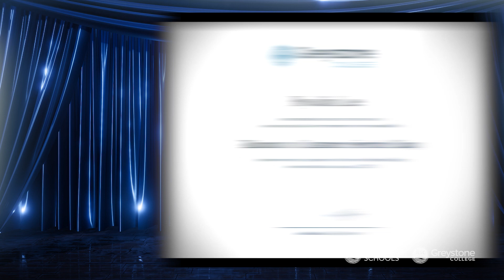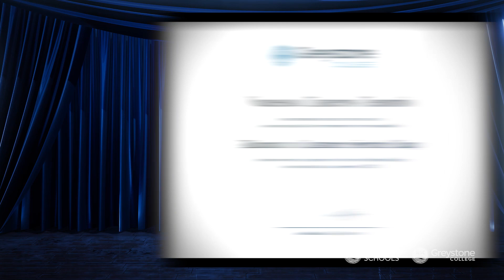Greystone College: Virtual Graduation Ceremony - July to September, 2020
Congratulations to Greystone College Class of 2020!

Come and join us at this special celebration and honour all the hard work during our graduates' journey at Greystone College.